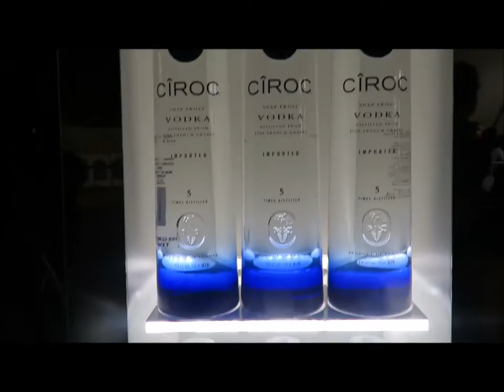Black & Gold Weekend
DescriptionOn the last weekend of May we attended Dj PK's birthday celebration weekend in Mthatha... The Black and Gold Experience took place over three days with the big names of the Industry gracing the Groove Capital of the Eastern Cape with their presence... Here's just a glimpse of how it all came together... ‪#‎WeekendHeirsLive‬